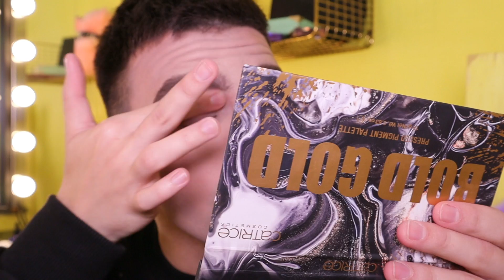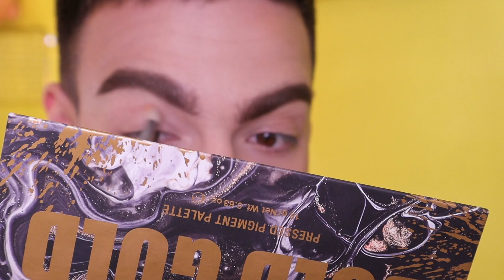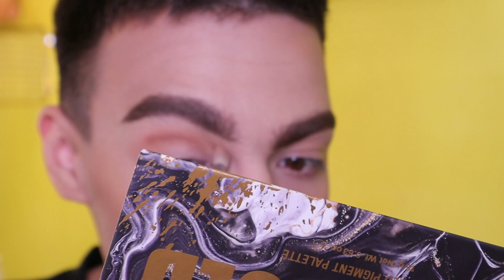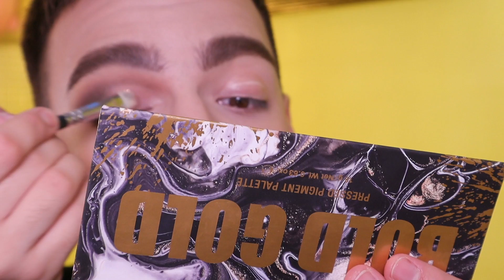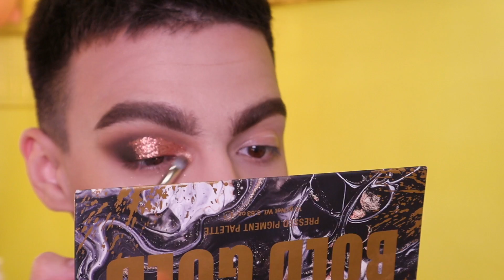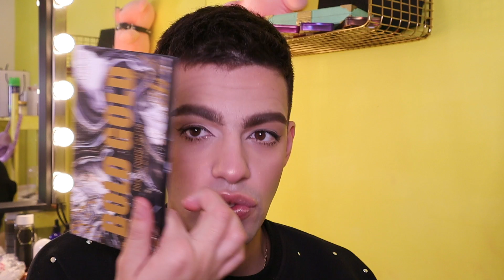БЕЛОРУССКИЕ НОВИНКИ 💕 LUXVISAGE! УЖАСНАЯ ПАЛЕТКА ТЕНЕЙ ОТ CATRICE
Всем привет, сладкие булочки❤️

Сегодня у нас на обзоре новинки бюджетного бренда белорусской косметики - ЛЮКСВИЗАЖ!

Также протестируем палетку от бренда CATRICE BOLD GOLD😭

Надеюсь, что видео вам понравится!

КОСМЕТИКА:
LUXVISAGE / Основа под макияж корректирующая LUXVISAGE Pore killer для заполнения пор и морщин
LUXVISAGE / Тушь для ресниц EVOLUTION суперобъем, длина, умножение ресниц, 8 г / Тушь СУПЕРОБЪЕМ
LUXVISAGE / Блеск-плампер для губ LUXVISAGE LIP volumizer hot vanilla,
LUXVISAGE / Пудра для лица Silk Dream nude skin выравнивающая, компактная